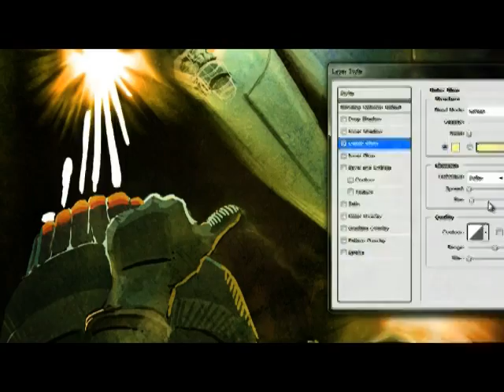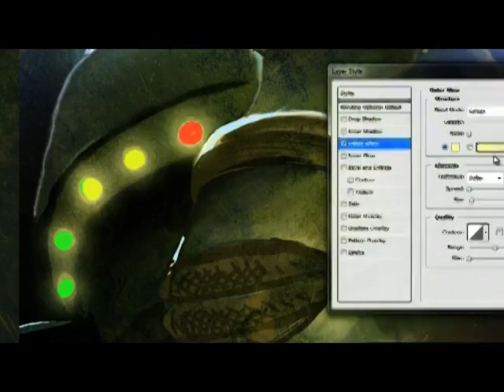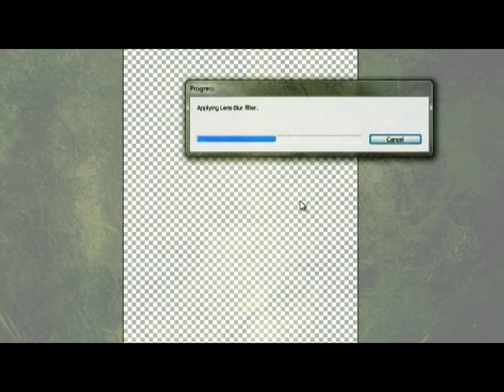2A ARMAMENT: Space Shuttle Door Gunner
For those who are pretty much at the peak of everything badass, we present a time-lapse of the illustration "Space Shuttle Door Gunner".  Total illustration time: 7 hours.  Print available at 2A-ARMS.com!